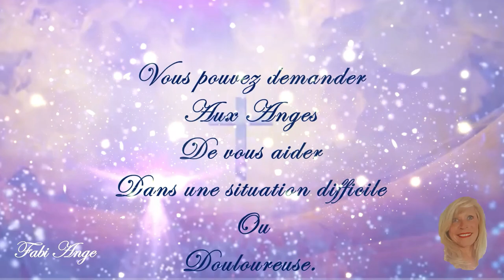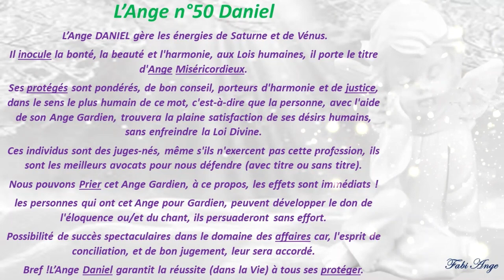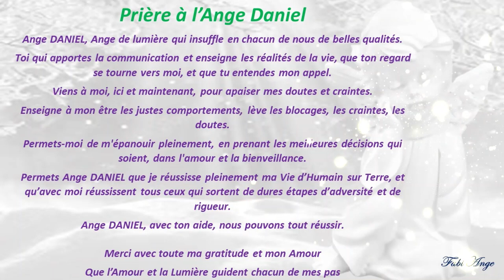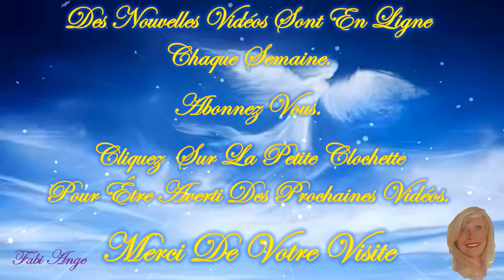😇50*Prière à l'Ange Gardien DANIEL😇